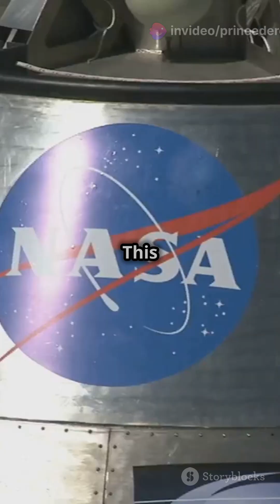🚀 NASA's Nuclear Fuel Breakthrough: Reach Mars in Just 45 Days! 🌌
NASA has just made a game-changing breakthrough in nuclear propulsion! With the successful test of nuclear thermal propulsion (NTP), they can now cut travel time to Mars from 6 months to just 45 days! This revolutionary technology is set to fast-track human missions to Mars and beyond, making deep space exploration more efficient and achievable. The future of space travel is closer than ever! 🌍✨